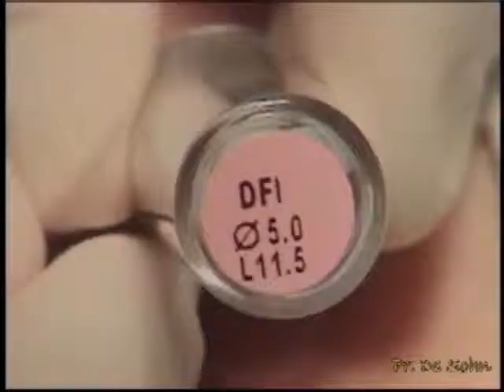[WADE] HPISE Technique by Dr. Dongseok Sohn #4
Dr. Sohn's HPISE (Hydrodynamic Piezoelectric Internal Sinus Elevation) technique.